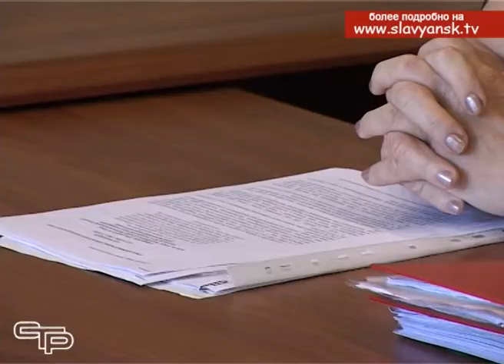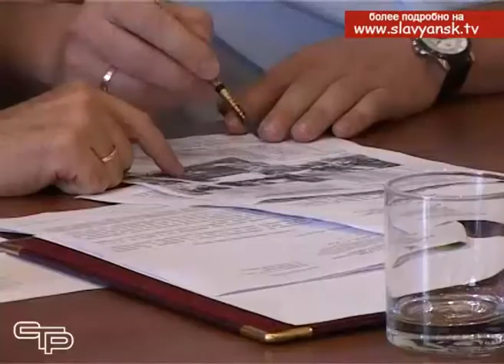На приеме у главы Славянского района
Жизнь  нередко заставляет искать выход  из возникающих трудных ситуаций. Не всегда у граждан хватает возможностей самостоятельно справиться с трудностями. И они записываются на прием к главе Славянского района с надеждой на решение насущных проблем